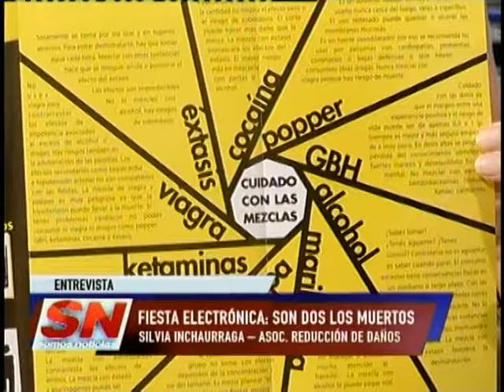Fiesta electrónica de A Seco. Son dos los fallecidos. Entrevista a Lic Silvia Inchaurraga.